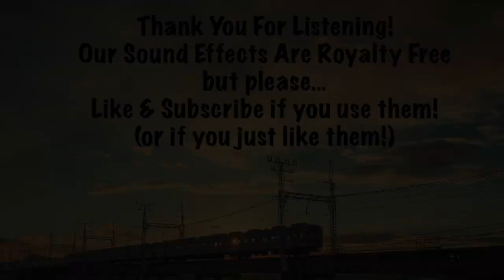4 MORE! Train Sound Effects (Royalty Free!)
Here are 4 more great trains! Feel free to use the sounds in your videos!!

10 Fun Facts About Trains:

1. **The World's Fastest Train:** As of my last knowledge update in January 2022, the Maglev train in Shanghai, China, holds the title for the world's fastest commercial train, reaching speeds of up to 431 km/h (268 mph).

2. **Longest Train Route:** The Trans-Siberian Railway in Russia is the longest railway line in the world, spanning approximately 9,289 kilometers (5,772 miles) and connecting Moscow with Vladivostok.

3. **Oldest Operating Railway:** The Stockton and Darlington Railway in England, opened in 1825, is considered the world's first public railway to use steam locomotives regularly. It marked the beginning of the steam-powered railway era.

4. **Bullet Trains in Japan:** Japan is famous for its high-speed Shinkansen, or "bullet trains." The first Shinkansen, known as the Tokaido Shinkansen, began operations in 1964, just in time for the Tokyo Olympics.

5. **Train Graffiti Art:** Some train enthusiasts and artists turn train cars into moving canvases. While unauthorized graffiti is often considered vandalism, some designated areas and events celebrate train graffiti as a form of urban art.

6. **Model Railroading:** Model railroading is a popular hobby worldwide. Enthusiasts build intricate miniature train layouts, complete with realistic landscapes, buildings, and operational trains, often spending countless hours perfecting their designs.

7. **The "Big Boy" Locomotive:** The Union Pacific's Big Boy is one of the largest steam locomotives ever built. Only 25 were produced, and today, a few have been preserved and are occasionally operated for special events and displays.

8. **Luxury Trains:** Several luxury trains provide passengers with a unique travel experience. Examples include the Venice Simplon-Orient-Express, the Rocky Mountaineer, and the Blue Train in South Africa, offering gourmet meals and luxurious accommodations.

9. **Railway Slang:** Railroads have a rich set of jargon and slang. For example, a "cowcatcher" is the colloquial term for the front grill on a locomotive, while "highball" is a signal to proceed at full speed.

10. **Magnetic Levitation (Maglev):** Maglev trains use magnetic levitation to lift and propel the train without physical contact with the tracks. This technology reduces friction and allows for incredibly high speeds, making it a fascinating innovation in the world of rail transportation.